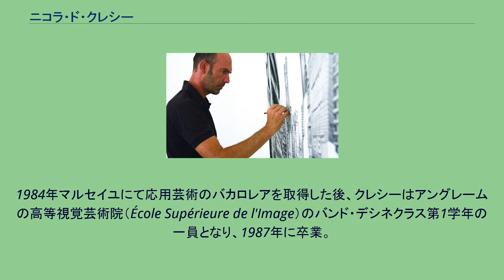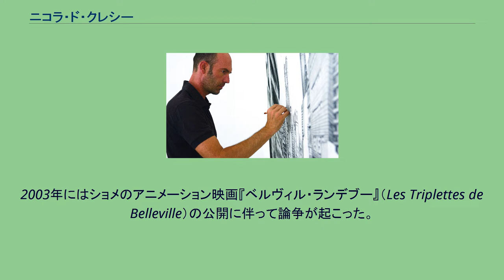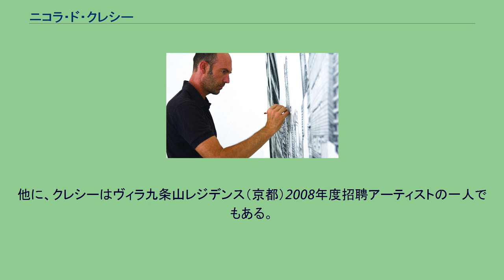ニコラ・ド・クレシー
ニコラ・ド・クレシー（Nicolas de Crécy、1966年9月29日 - ）は、フランスのバンド・デシネ作家（漫画家）および原作者、イラストレーター。
1984年マルセイユにて応用芸術のバカロレアを取得した後、クレシーはアングレームの高等視覚芸術院（École Supérieure de l'Image）のバンド・デシネクラス第1学年の一員となり、1987年に卒業。
続いてセーヌ＝サン＝ドニ県モントルイユのウォルト・ディズニー・アニメーション・フランスで画家／デザイナーとして働くが、すぐにバンド・デシネに身を捧げることを選び、1991年に最初の単行本『フォリガット』を出版すると瞬く間に批評家の歓迎を受ける。
さらに『天空のビバンドム』第1巻や、アングレームで出会ったシルヴァン・ショメと組み『ア・シュイーヴル』（À Suivre）に連載した『レオン・ラ・カム』シリーズ などを手がけ、『レオン・ラ・カム』第2巻は1998年のアングレーム国際バンドデシネ・フェスティバルで最優秀アルバム賞（l'Alph-Art du Meilleur Album）に輝くこととなる。
同じ頃、『老婦人とハト』（La Vieille Dame et les Pigeons、1998年）も制作している。
2003年にはショメのアニメーション映画『ベルヴィル・ランデブー』（Les Triplettes de Belleville）の公開に伴って論争が起こった。
クレシーの作品を模倣したと、アニメーションの専門家たちが批判したのである。
クレシーはバンド・デシネにおいて、素晴らしい絵画の技法と複雑かつ皮肉のこもったシナリオ技法を用いて、様々な道を探究してきた。
直截的な色遣いで1ページごとに作画方法を変えた『天空のビバンドム』、ラフなタッチでテンポよく仕上げたモノクロ作品『ムッシュ・フルーツ』、セリフを用いずに描いた『プロソポピュス』などである。
またルーヴル美術館とフュチュロポリスが共同編集した『氷河期』は数々の賞を獲得した。
2006年には日仏共同による『JAPON』（飛鳥新社）に、日本滞在の体験を描いた20ページのモノクロ作品『新しき神々』（Le Nouveaux Dieux）を寄稿。
2007年の始めにはこれを大幅に加筆した『あるおばけの日記』が出版された。
2014年には漫画誌『ウルトラジャンプ』にて、書き下ろし作品『プロレス狂想曲』を連載する。
ニコラ・ド・クレシーは、彼の属する世代の中で最も優れた作家の一人であると認識されている。
他に、クレシーはヴィラ九条山レジデンス（京都）2008年度招聘アーティストの一人でもある。